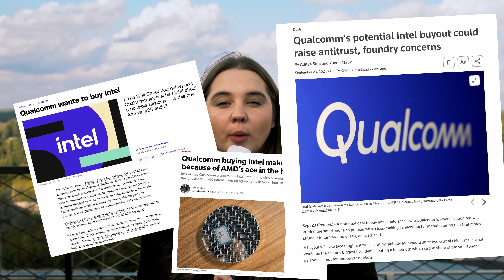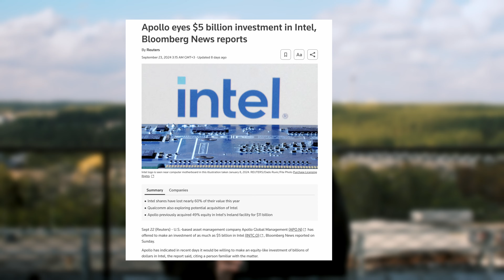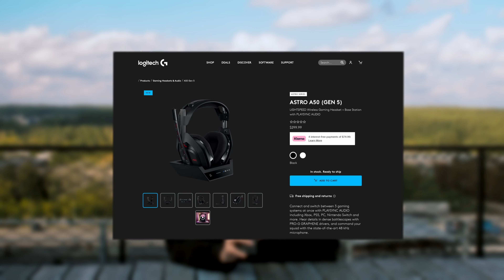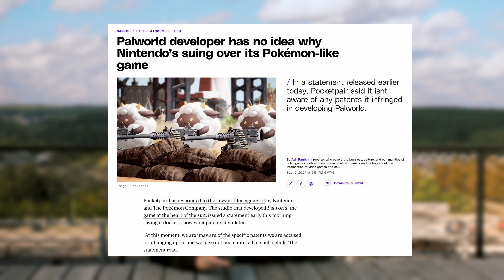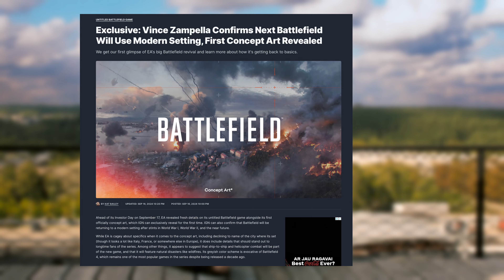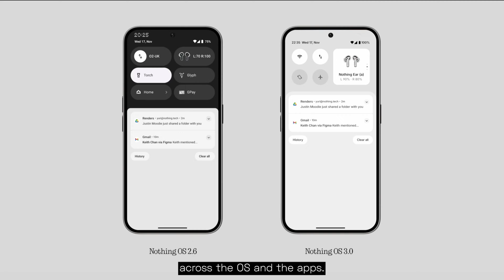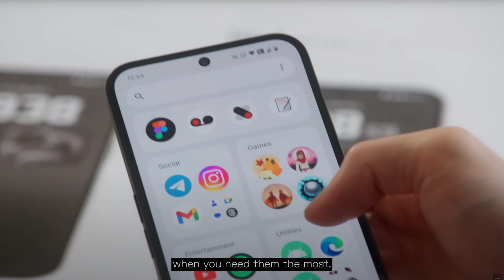Palworld ieškinys ir nauji Logitech bei Asus produktai | Tech naujienos #40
0:00 Intro
0:44 Intel bankrutuoja?
2:40 Logitech nauja periferija
4:37 Palworld ieškinys
6:24 Asus GT502 Horizon dėžė
7:44 Naujas Battlefield žaidimas
8:46 Nothing pristatymas
10:27 Outro

Filmavo ir montavo:
Gediminas Kuncaitis

Vedėja:
Austėja Ramuckytė

Transcript and Subtitles by:
Žygimantas Adomaitis